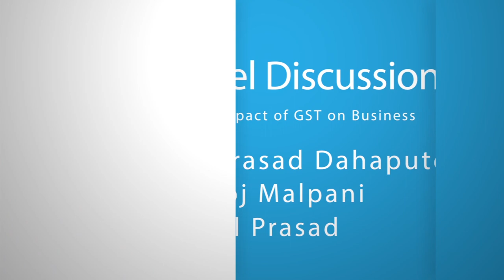Panel Discussion Start Manage Expand - Pune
If GST is still a troubling you? Have a look at this exclusive panel discussions from START-MANAGE-EXPAND, Season 4 moderated by Rahul Prasad, Regional Manager, SME Ratings, CRISIL at Pune